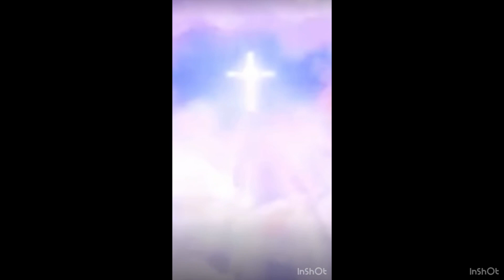Heaven meme season 4# 🤣🤣🤣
Thanks for 500 (special video coming up for that!) Enjoy!